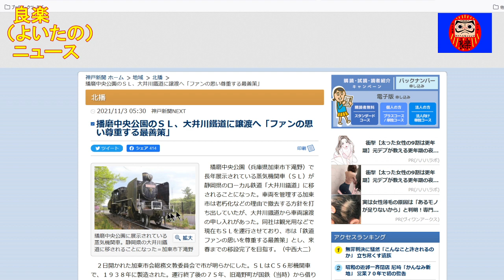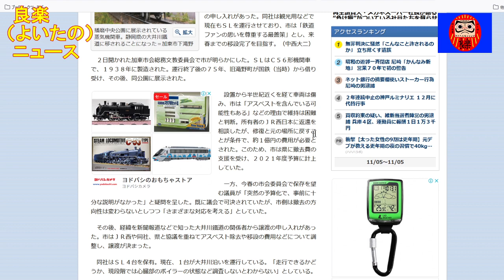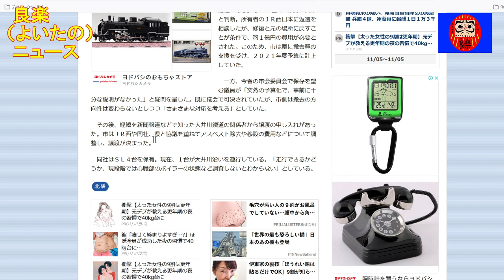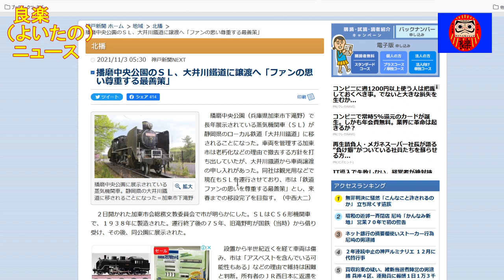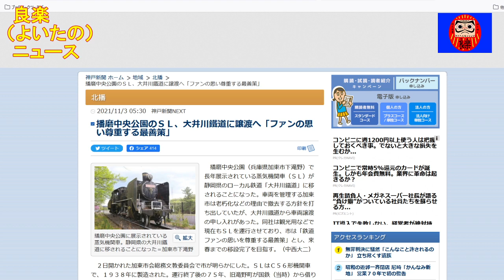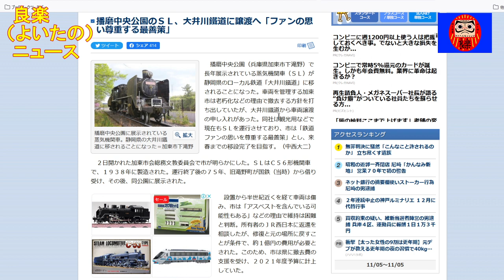【良楽ニュース】播磨中央公園の老朽化ＳＬが大井川鐵道に譲渡へ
兵庫県加東市の播磨中央公園で展示中の蒸気機関車が大井川鐵道に譲渡されます。

【紹介記事】
神戸新聞「播磨中央公園のＳＬ、大井川鐵道に譲渡へ「ファンの思い尊重する最善策」」